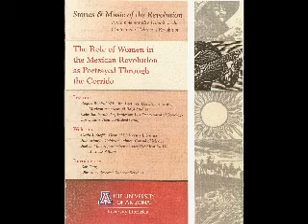role of women in the mexican revolution part one 11-18-2010.mpg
The Role of Women in the Mexican Revolution as Portrayed Through the Corrido.
Lecture
Raquel Rubio Goldsmith & Celestino Fernandez with the participation of Los Cuatro Vientos Musical Group